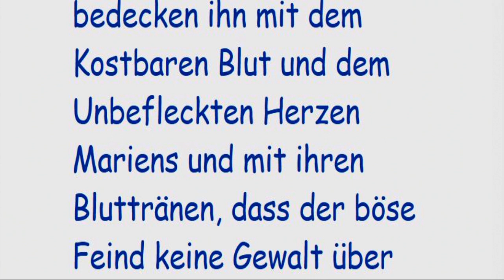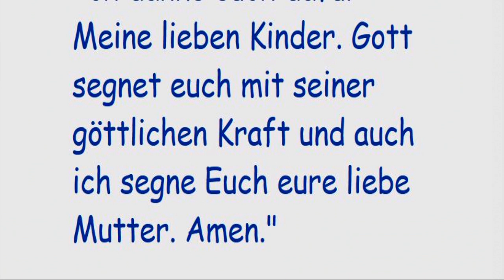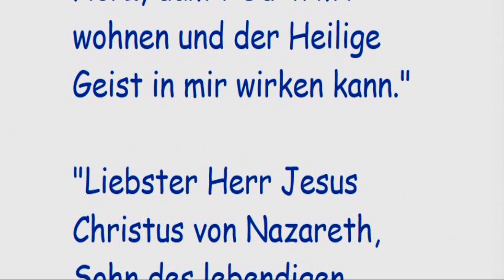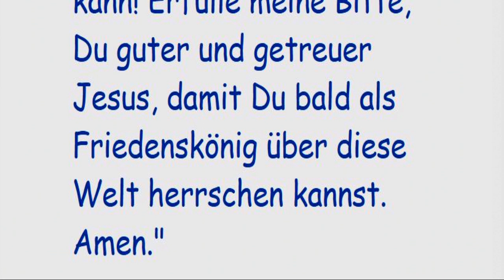STELLVERTRETEND REUE ERWECKEN FÜR ALLE STERBENDEN